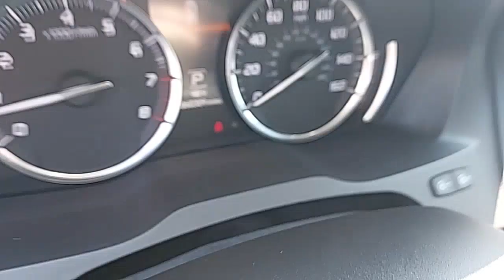2019 Acura MDX Palatine, Morton Grove, Glenview, Arlington Heights, Elmhurst, MYL1124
Majestic Black Pearl Used 2019 Acura MDX w/Advance Pkg available near me at McGrath Acura of Morton Grove. Servicing the Palatine, Morton Grove, Glenview, Arlington Heights, Elmhurst, IL area.

*2019 SH-AWD Acura MDX w/Advance Package: Majestic Black Pearl/Ebony*THE MDX IS ACURAS FLAGSHIP SEVEN PASSENGER SUV AND HAS THE Super Handling All-Wheel Drive? (SH-AWD) SYSTEM WHICH HAS BEEN A CORNERSTONE OF ACURA PERFORMANCE FOR NEARLY TWO DECADES!!THE ADVANCE PACKAGE IS THE TOP OF THE LINE MODEL FOR THE 2020 MDX. EQUIPPED WITH FRONT AND REAR PARKING SENSORS NAVIGATION BLIND SPOT DETECTION HEATED AND VENTILATED FRONT LEATHER SEATS HEATED SECOND ROW APPLE CAR PLAY/ANDROID AUTO REMOTE STARTER SURROUND-VIEW REAR CAMERA LED FOR LIGHTS HEATED STEERING WHEEL AND MUCH MORE!!!Also equipped with the AcuraWatch suite of safety features including: Adaptive Cruise Control Forward Collision Warning Lane Keeping Assist Collision Mitigation Breaking and Road Departure MitigationN. Come on in for a test drive and see how easy it is to do business with us and become part of the McGrath Family today!Leather 12 Speakers 3rd row seats: bench 4.33 Axle Ratio 4-Wheel Disc Brakes ABS brakes Air Conditioning Alloy wheels AM/FM radio: SiriusXM Anti-whiplash front head restraints Apple CarPlay/Android Auto Audio memory Auto High-beam Headlights Auto tilt-away steering wheel Auto-dimming door mirrors Automatic temperature control Brake assist Bumpers: body-color CD player Compass Delay-off headlights Driver door bin Driver vanity mirror Dual front impact airbags Dual front side impact airbags Electronic Stability Control Four wheel independent suspension Front anti-roll bar Front Bucket Seats Front Center Armrest Front dual zone A/C Front fog lights Front reading lights Garage door transmitter: HomeLink Genuine wood console insert Genuine wood dashboard insert Genuine wood door panel insert Heated & Ventilated Front Sport Seats Heated door mirrors Heated front seats Heated rear seats Heated steering wheel HVAC memory Illuminated entry Knee airbag Lane departure: Lane Keeping Assist System (LKAS) active Leather steering wheel Low tire pressure warning Memory seat Navigation System Occupant sensing airbag Outside temperature display Overhead airbag Overhead console Panic alarm Passenger door bin Passenger vanity mirror Perf Milano Leather w/Contrast Stitching & Piping Power door mirrors Power driver seat Power Liftgate Power moonroof Power passenger seat Power steering Power windows Premium audio system: Acura/ELS Surround Radio data system Radio: Acura/ELS Studio Premium Audio System Rain sensing wipers Rear air conditioning Rear anti-roll bar Rear reading lights Rear seat center armrest Rear window defroster Rear window wiper Remote keyless entry Roof rack: rails only Security system Speed control Speed-sensing steering Speed-Sensitive Wipers Split folding rear seat Spoiler Steering wheel memory Steering wheel mounted audio controls Sun blinds Tachometer Telescoping steering wheel Tilt steering wheel Traction control Trip computer Turn signal indicator mirrors Variably intermittent wipers Ventilated front seats and Wheels: 20 x 8.5 Shark Gray Split 5-Spoke.